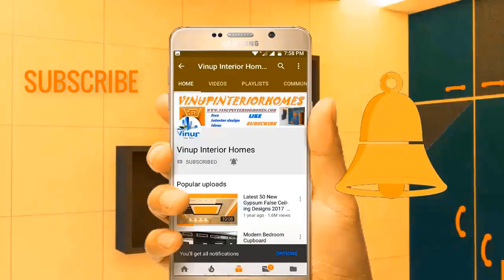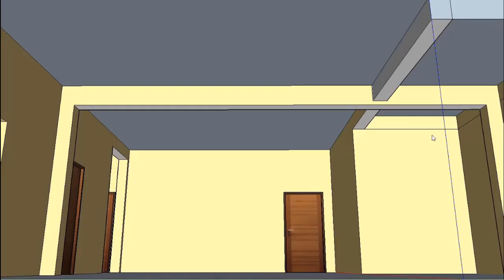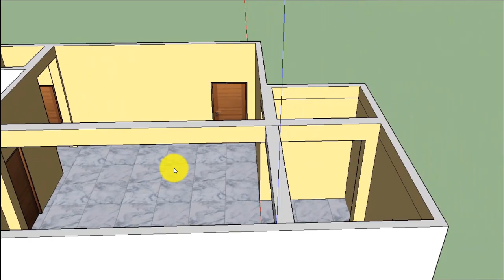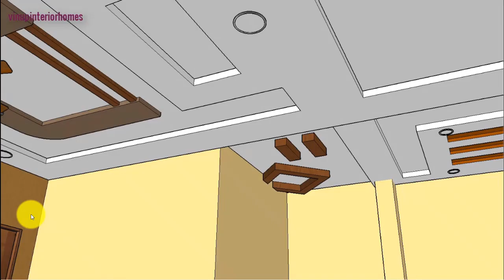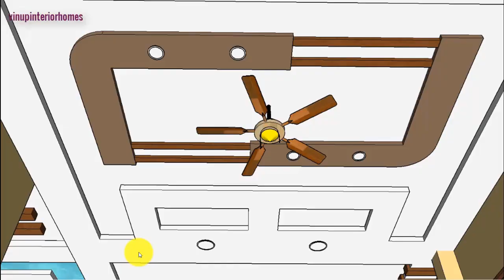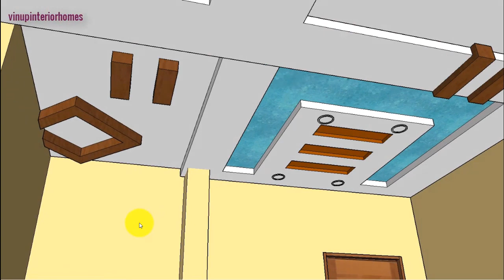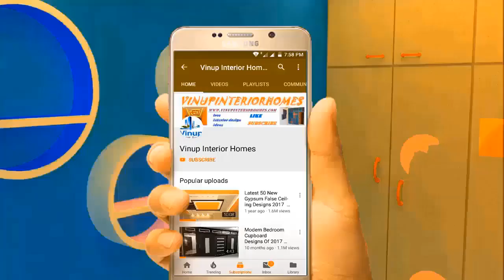False ceiling 3D interior designing || false ceiling 3d models price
False ceiling 3D interior designing false ceiling 3d models price gypsum ceiling 3d view

for upcoming Video, Thanks Vinup Interior Homes